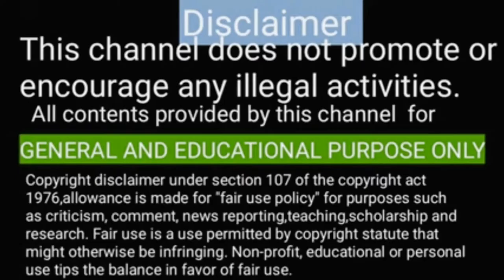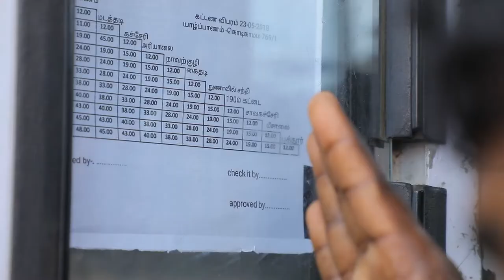Covid 19 : Public transport safety |safe transport from corona |Transportation safety |corona virus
Covid 19  : Public transport safety
Transportation safety
public transport
Transportation safety
public transport
corona virus

we should follow the precaution actions while using public transport
during this corona situation all healthy measures should be followed by public  to prevent the spread of corona virus.
this is made for educational and awareness purpose only.
covid 19 health safety measures are ignored  commonly in public and private transport services.

safe travel,
public transport coronavirus,
public transport coronavirus free
coronavirus safe travel
public transport coronavirus rules
public transport coronavirus masks
Transportation safety
public transport
corona virus
COVID 19